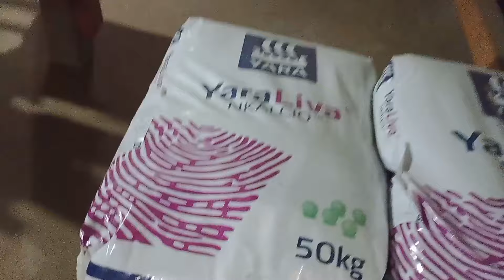Veio a chuva, milho nascendo, espurgando milho